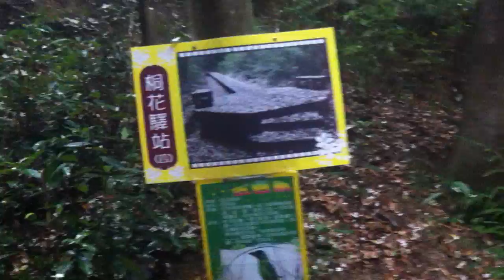夏夏叫的自然美景 ~~ 2011 彰化市「福田桐花季」- 2 / 2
上網查「福田社區」應該可以找到指引，大概在八卦山 139 線過東外環,往芬園方向約 2 公里處左彎進入，沿途有指示牌，太太太美了，我是今晨 6：00 去拍的，